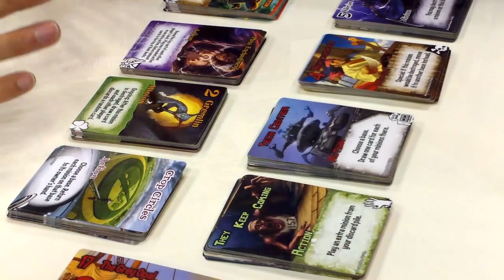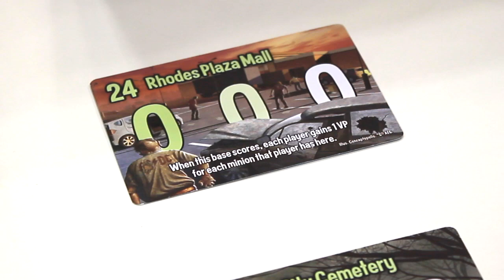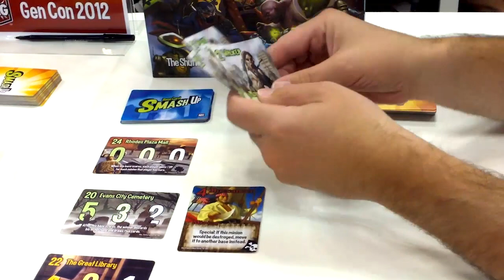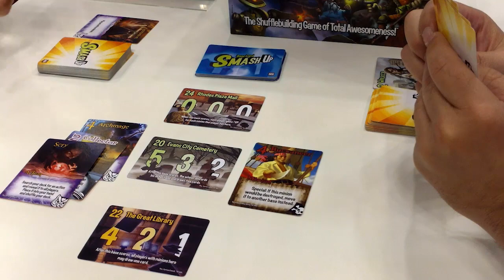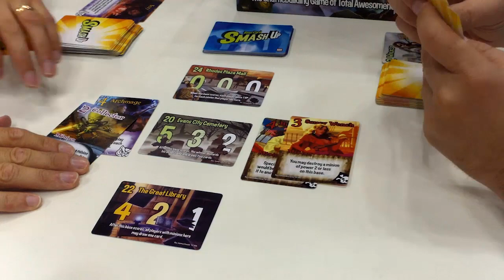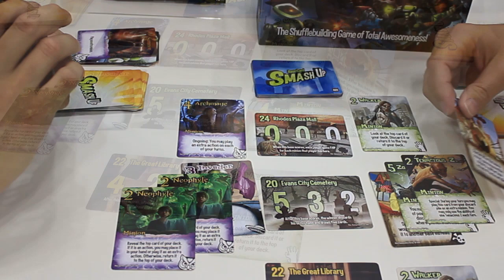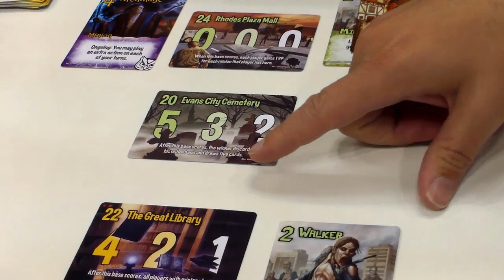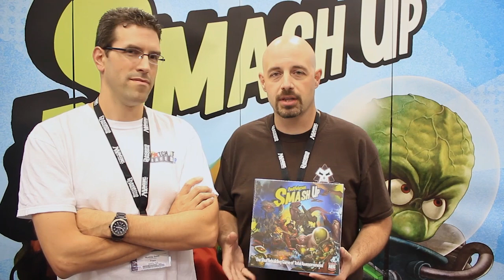Critical Review - Smash Up! with Watch it Played!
Tox AND Rodney from Watch it Played take a look at Smash Up! from AEG while at Gen Con 2012 live!  See the written write up at (X)!  Thanks to Todd Rowland, Marketing Director for AEG and Producer of Smash Up for all your hospitality!